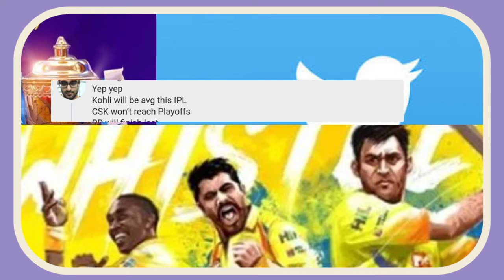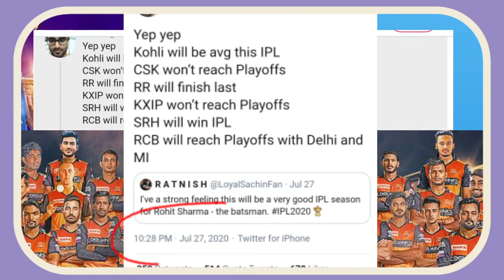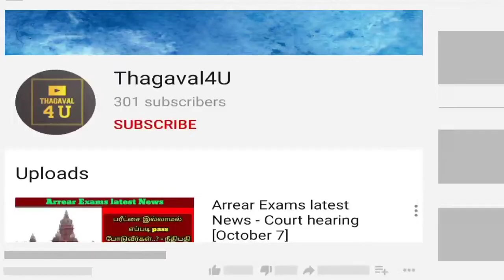Ipl finals prediction-ஐபிஎல் போட்டிகளின் முடிவுகளை சரியாக கணித்த நபர்|IPL 2020 Correct prediction😳😱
A person in twitter predected the results of this year's IPL and that happened exactly as he said.
As per his prediction the teams such as MI, DC, SRH and RCB have been qualified for the playoffs of this year's IPL
Lets us wait and watch the remaining matches to know about the correctness of his prediction

ட்விட்டரில் ஒருவர் இந்த ஆண்டு ஐ.பி.எல் முடிவுகளை முன்னறிவித்தார், அது அவர் சொன்னது போலவே நடந்தது. அவரது கணிப்பின்படி, இந்த ஆண்டு ஐபிஎல் பிளேஆஃப்களுக்கு எம்ஐ, டிசி, எஸ்ஆர்எச் மற்றும் ஆர்சிபி போன்ற அணிகள் தகுதி பெற்றுள்ளன. அவரது கணிப்பின் சரியான தன்மையைப் பற்றி அறிய மீதமுள்ள போட்டிகளைக் காத்திருந்து பார்ப்போம்

Hope this video is useful to you , leave your valuable comments and share to your friends also